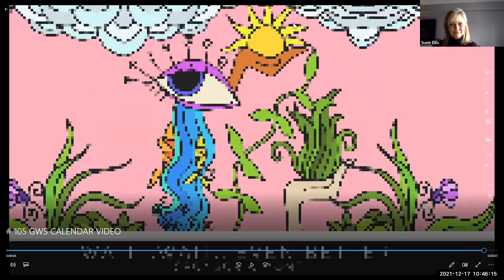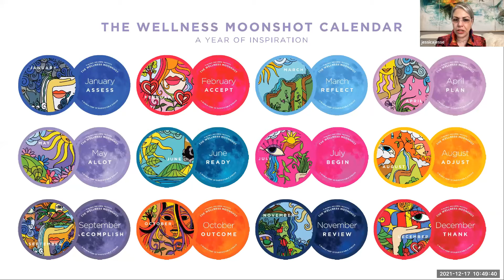The Wellness Moonshot Full Moon Celebration | December 2021